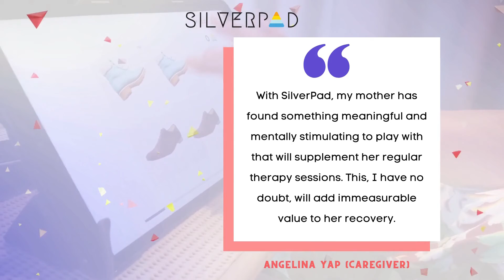SilverPad Testimonial by Angelina Yap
"With SilverPad, my mother has found something meaningful and mentally stimulating to play with that will supplement her regular therapy sessions. This, I have no doubt, will add immeasurable value to her recovery."
- Angelina Yap (caregiver)